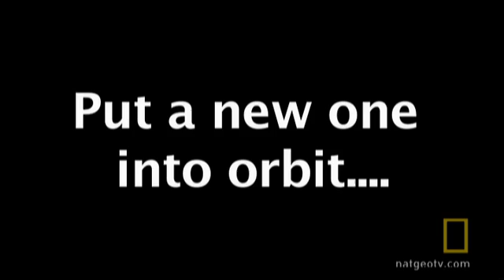Rocket Science | National Geographic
Some things aren't rocket science. This is.